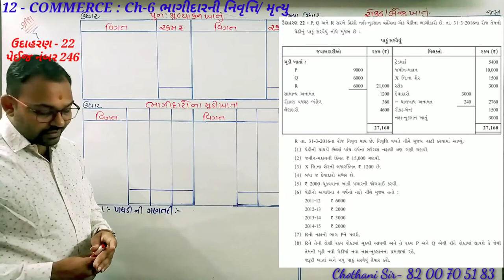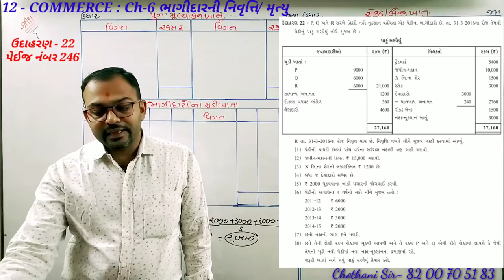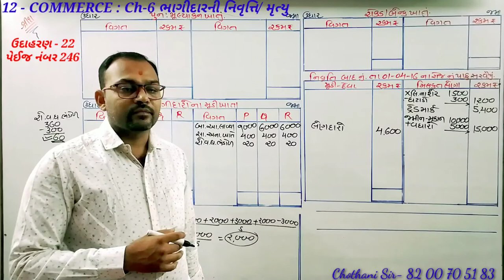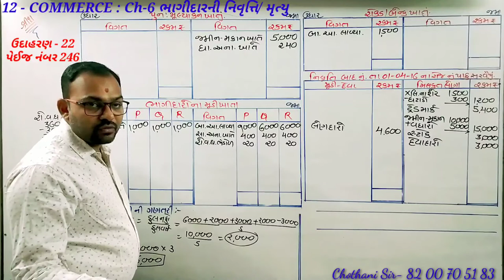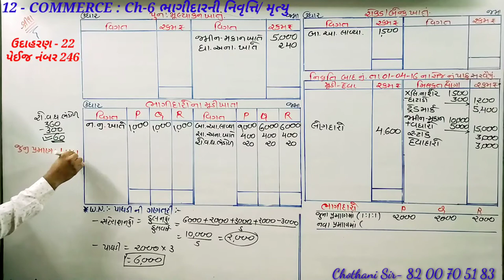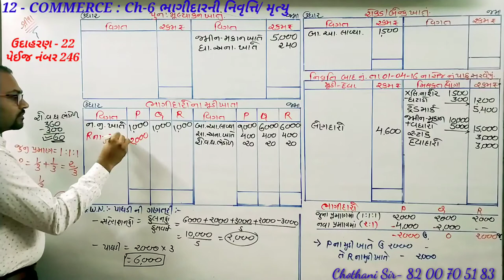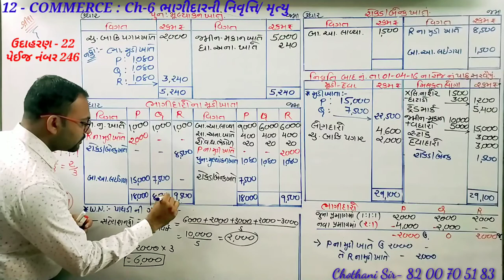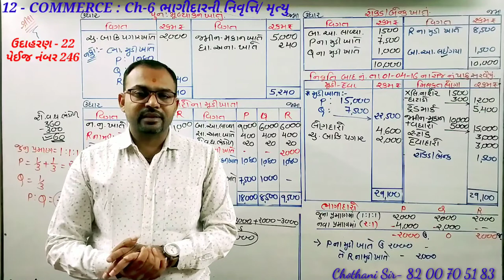STD 12/COM./lecture-13/Ch-6 ભાગીદારની નિવૃતિ/મૃત્યુ/Bhagidar ni nivruti - mrutyu/ઉદાહરણ - 22